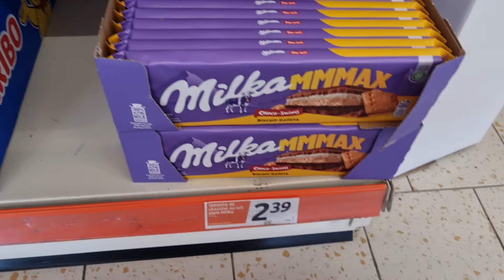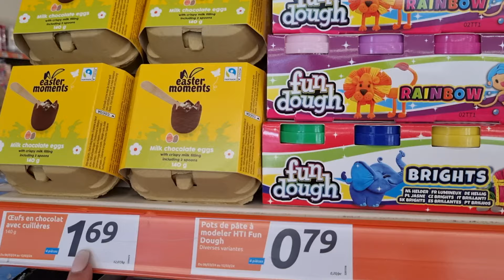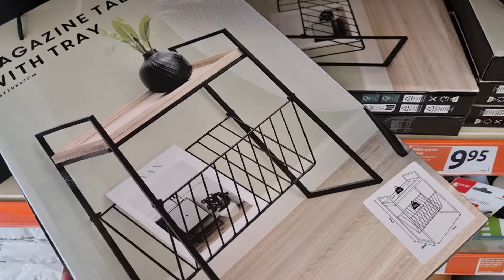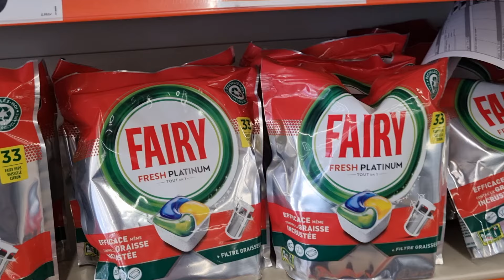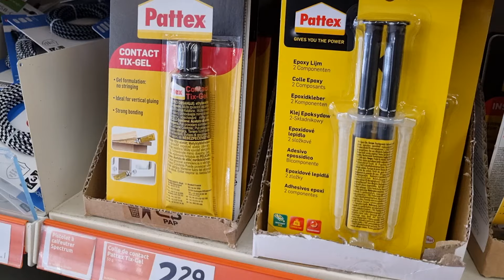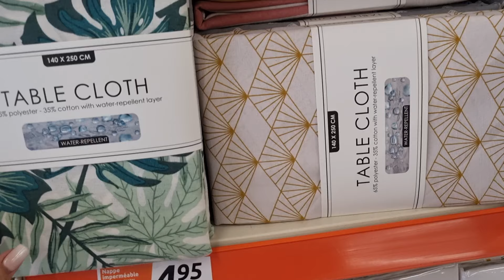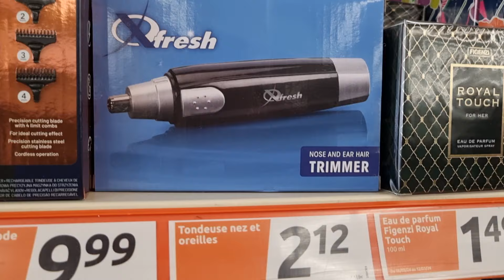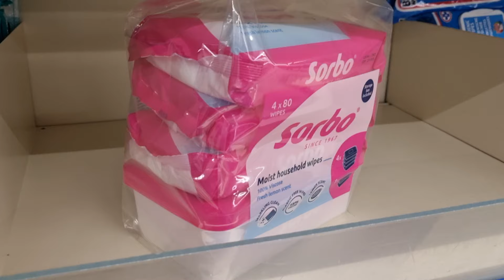Arrivage Semaine D'action du 6 Mars 2024